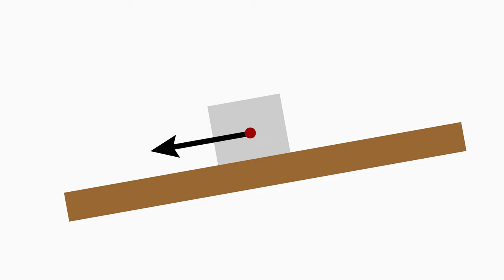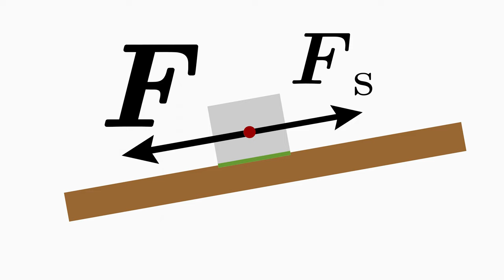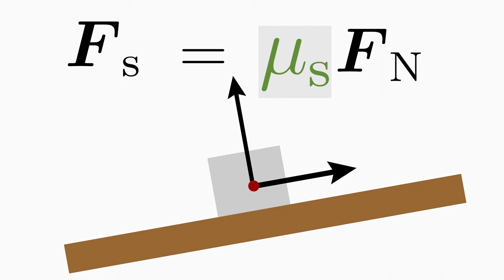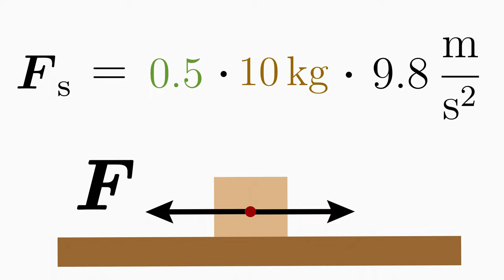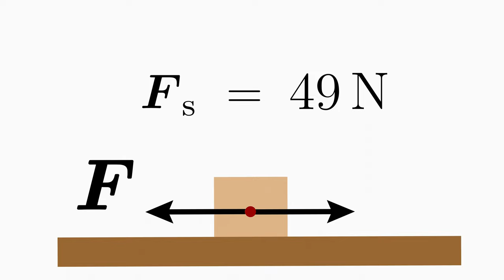Haftreibung einfach erklärt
Die Haftreibung ist eine Kraft, die zwischen zwei Oberflächen wirkt und verhindert, dass sie relativ zueinander gleiten. Sie hängt von der Beschaffenheit und dem Druck der Oberflächen ab. Mehr